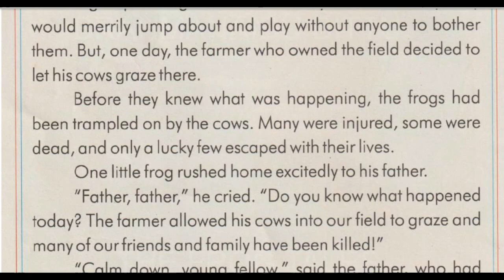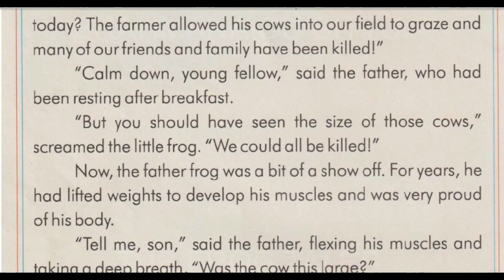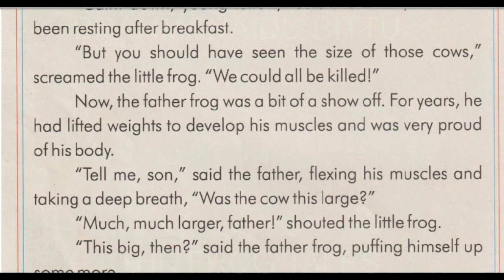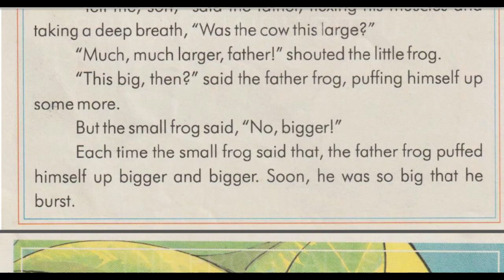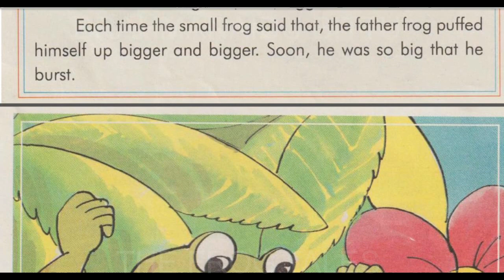frog tales2 THE FROG WHO SHOWED OFF THE ENGLISH TALES